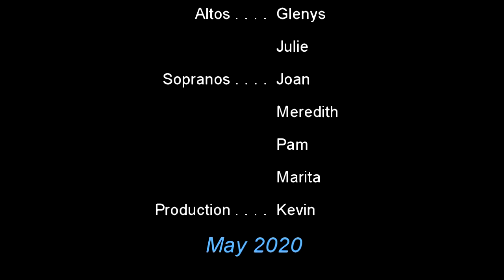Singing Together While Apart - Ave Maria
Cantiamo sings Ave Maria by Jacques Arcadelt (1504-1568).